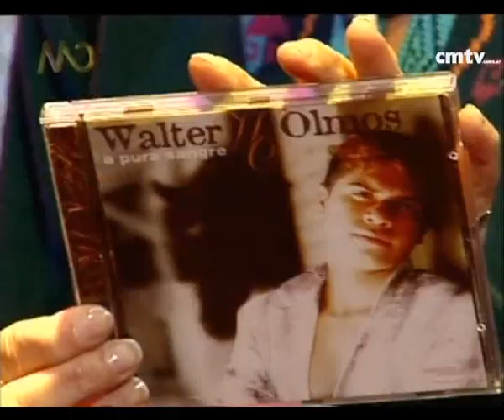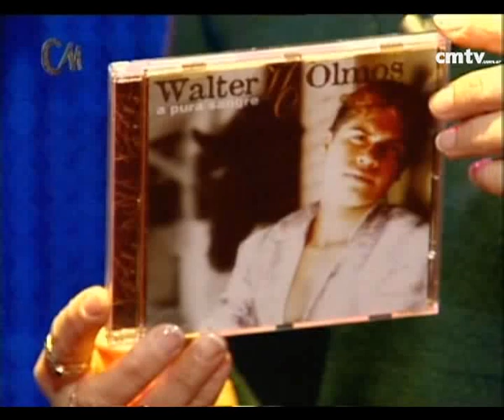Walter Olmos - Entrevista CM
Estudio CM 16 May 2001